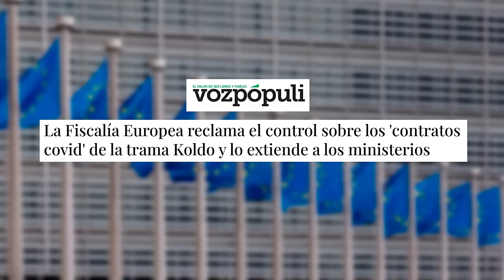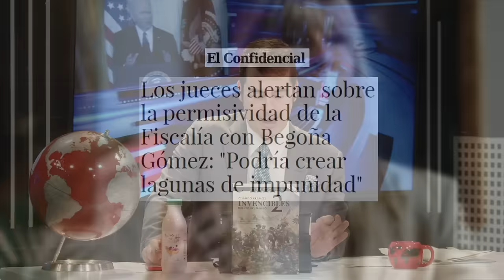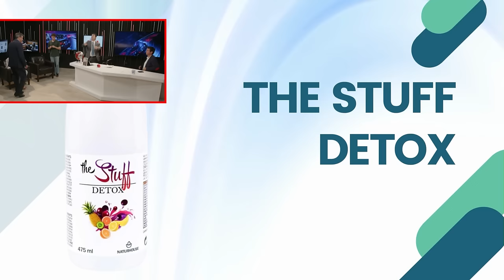🔴BRUTAL🔴BEGOÑA GÓMEZ y su red de AMISTADES PELIGROSAS: qué secretos guarda El juez lo descubre🔴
En este video, descubrirás los secretos de Begoña Gómez y su red de amistades peligrosas. El juez revela la verdad en este brutal escándalo. ¡Descúbrelo ahora en Distrito TV!